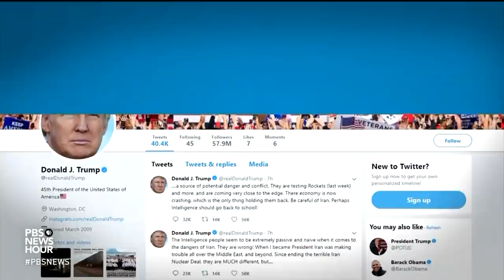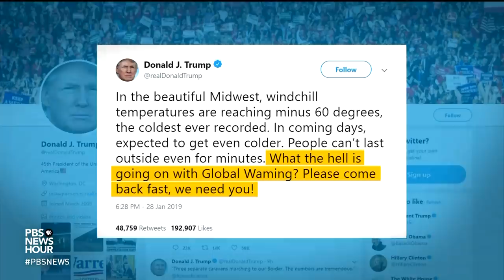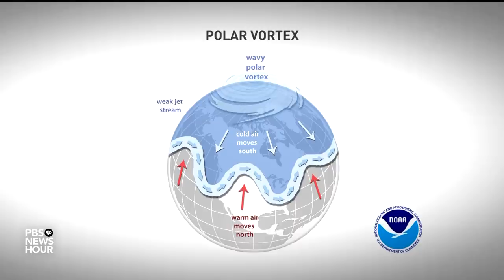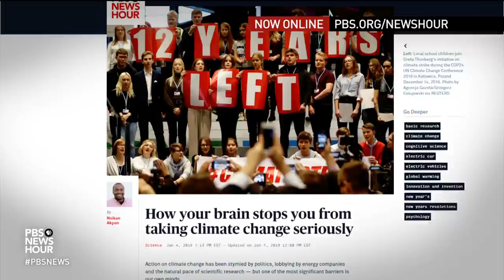Why the Midwest's deep freeze may be a consequence of climate change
More than a quarter of the U.S. population is expected to deal with sub-zero temperatures this week. The extreme cold has sparked some public skepticism over global warming, but scientists actually believe it is a consequence of climate change. Amna Nawaz talks to Dr. Jennifer Francis of the Woods Hole Research Center for an explanation of this counterintuitive weather relationship.